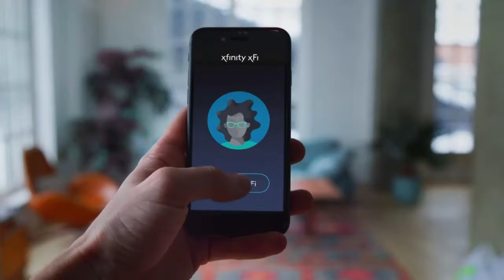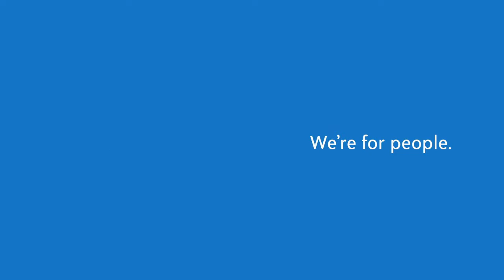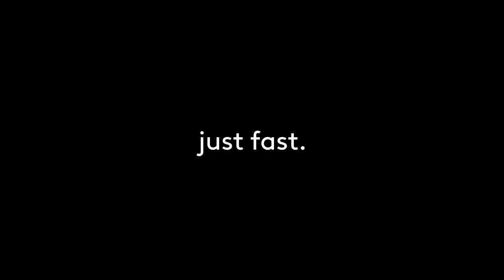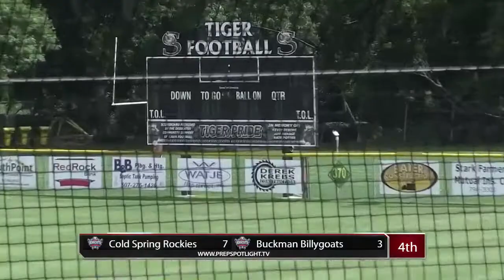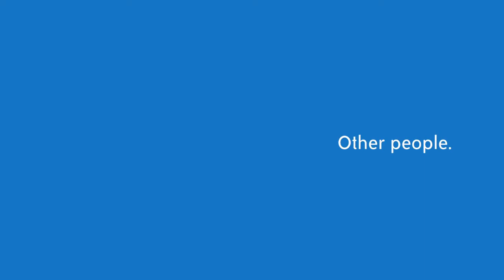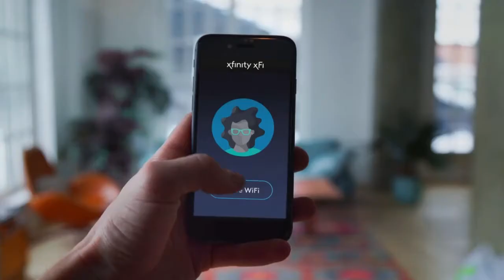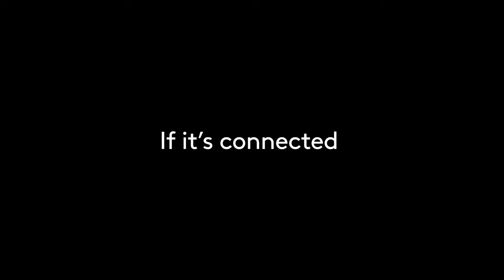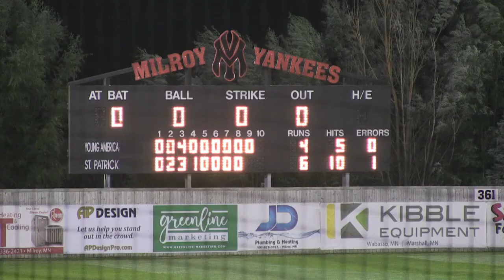2020 Minnesota Baseball Association State Tournament: Young America Cardinals vs. St. Patrick Irish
Sunday, September 6, 2020 in Milroy, MN
State Semi-Final